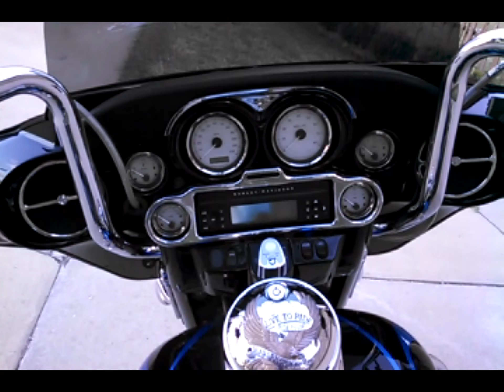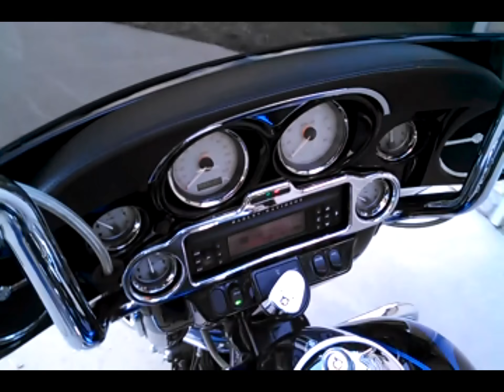Custom 2008 Harley-Davidson StreetGlide with Supertrapp Exhaust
A quick clip of a StreetGlide I used to own. ...Somewhat of a departure from my usual videos, but a great bike. Miss it.

*Custom Paint, including painted inner fairing
*All "Live to Ride, Ride to Live" chrome covers
*Stock 96" FI Engine with 6 speed
*14" Mini Ape Hangers
*SuperTrapp Dual exhaust
*Stage 1 Performance tune (done by HD)
*Moto Fuel Air Intake